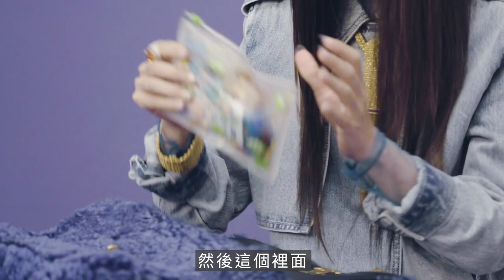What's in my BAG？昆凌維持口氣清新的秘密武器？｜ELLE封面人物 CoverStar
昆凌的包包也是極簡派呢！
這副墨鏡非常好看！